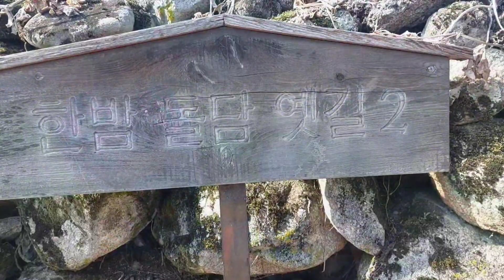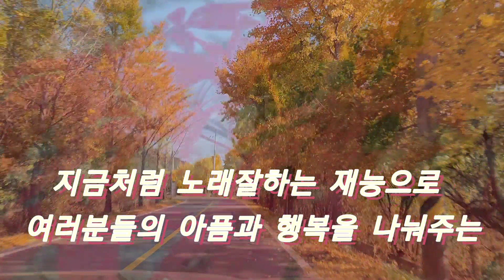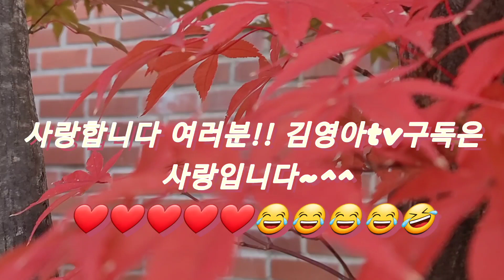좋은사람과 함께 떠난 여행